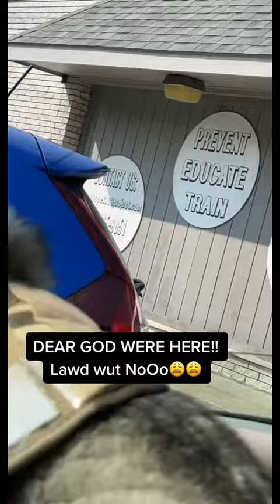The day has come. Grooming Day .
The day has come. Grooming Day . husky koda dogsoftiktok # petbullproject huskiesoftiktok groomers @doggo